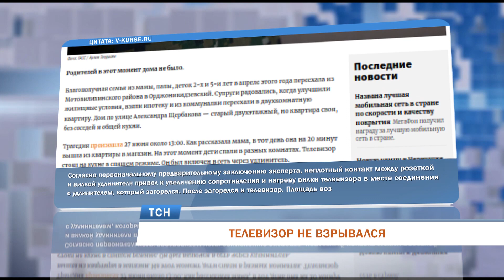ТЕЛЕВИЗОР НЕ ВЗРЫВАЛСЯ